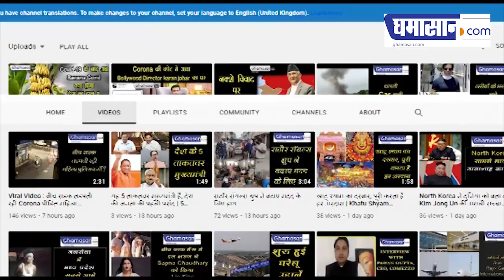मात्र ₹225 में मिलेगी Corona Vaccine ! यह हैं वजह | Ghamasan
अब तक आ रही जानकारी के मुताबिक रसिया के बनाए वैक्सीन के सभी चरण पूरे हो गए हैं और अब वैक्सीन का रजिस्ट्रेशन कराने की तैयारियां की जा रही हैं और यह वैक्सीन जल्दी लोगों के लिए उपलब्ध होगा।